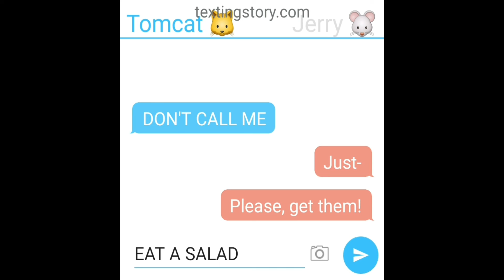Tom And Jerry: "Cinnamon Rolls"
characters:
Tom And Jerry (obviously -w-)

audio:
"How siblings text each other" from moshpitjones (on tiktok)